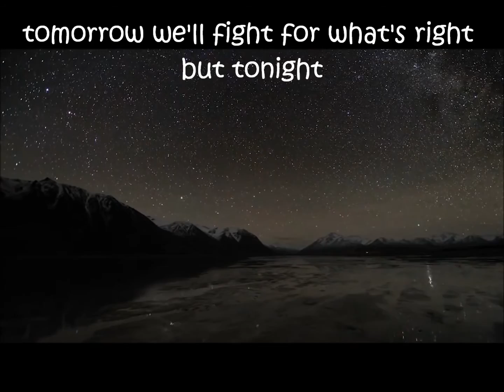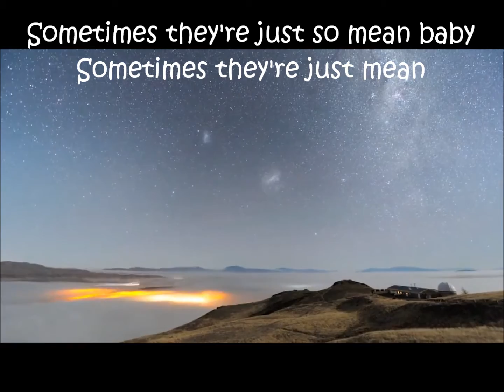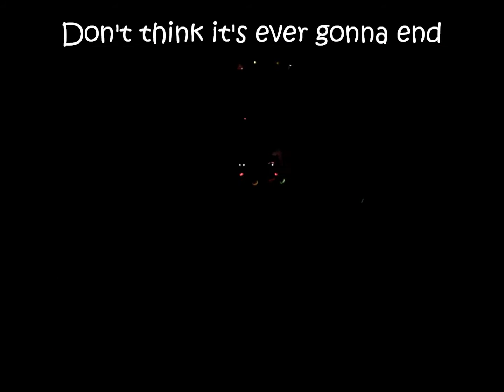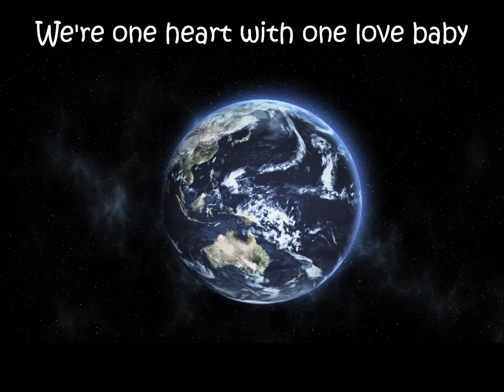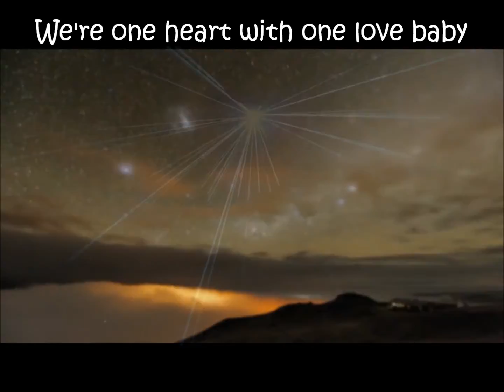Silverfox Productions - Pixel 8 - Dancing In The Stars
Release from the Silverfox Productions project "Pixel 8"